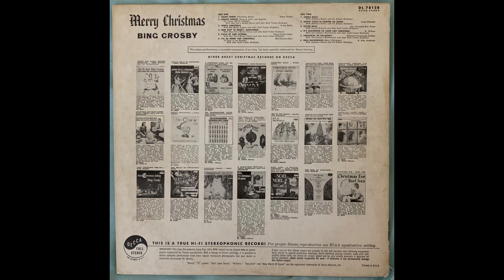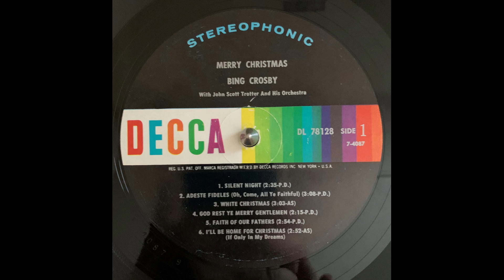Bing Crosby Adeste Fideles